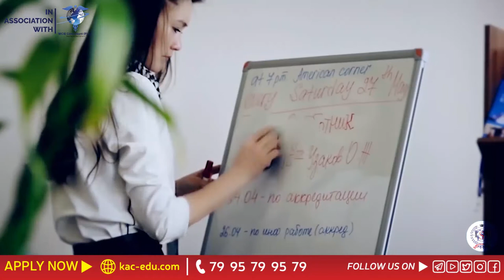International school of medicine Bishkek Kyrgyzstan - Campus Tour | Best abroad university for MBBS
The international higher school of medicine is located in Bishkek city, the Kyrgyzstan Republic, a beautiful mountainous country in Central Asia.
IHSM is an extensive infrastructure and the experienced faculty providing medical education which comprises most updated technologies.
IHSM committed to producing high qualified specialists and provide the best health service.
At present, about 7000 students study medicine at the university out of which approx, 4500 students are from foreign countries like India, South Korea, Great Britain, Russia, Pakistan, China, Japan, and Ukraine.
Recognization:- The IHSM is registered and cooperates with the World Health Organisation (WHO).
Infrastructure:- IHSM campus encompasses well-equipped classrooms, auditoriums, lecture halls, and leisure facilities.
Quality Education:- IHSM is one of the best medical educational institutes in terms of providing quality education at a reasonable cost.
Hostel And Food:- IHSM provides separate girls and boy's hostels. and foods are prepared by Indian cooks in the hostel mess so that students can enjoy Indian food.
MCI Preparation:- IHSM conduct conceptual academic session by the best faculty from India so that students are well prepared for the MCI screening test, preparation start from the very first year of medical.
For MBBS Admission In Abroad
Kyrgyzstan Admission Center